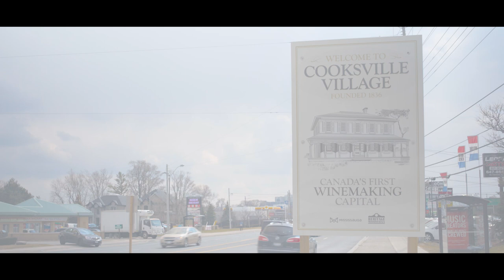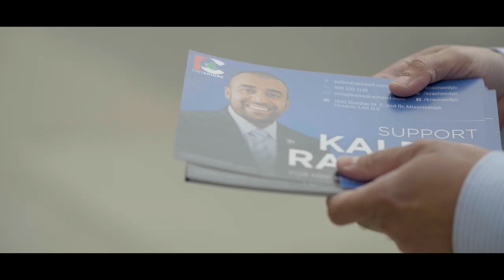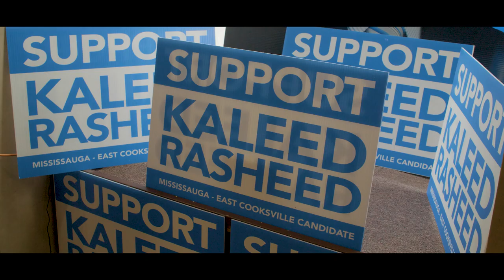A day in the life of Kaleed Rasheed - MPP Candidate for Mississauga East Cooksville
Get in touch:
Office Address: 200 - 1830 Dundas Street East, Mississauga ON L4X 1L8

Socials: /krasheedpc